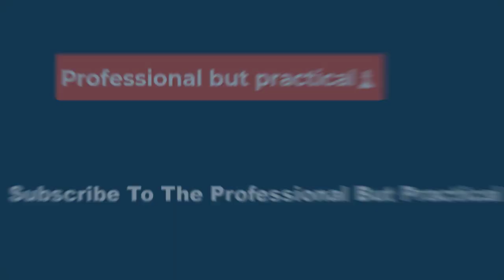🔴‘Wonder Woman 3’ Won’t Fly in the New DC Universe, Despite Gal Gadot Teasing Development Plans📽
🔴‘Wonder Woman 3’ Won’t Fly in the New DC Universe, Despite Gal Gadot Teasing Development Plans (EXCLUSIVE)📽

Back in January when Gunn and Safran met with press to unveil the first chapter of their new DC Universe (dubbed “Gods and Monsters”), they announced the only Wonder Woman-related project that’s currently in development. That’s “Paradise Lost,” a prequel series for Max. The show, which Safran described as a “‘Game of Thrones’-ish story,” is set on the island of Themyscira before the birth of Wonder Woman.

Gadot originated the role of Wonder Woman in Zack Snyder’s DC Universe, debuting in “Batman v Superman: Dawn of Justice” before leading her own two standalone films: “Wonder Woman” and “Wonder Woman 1984.” Gadot’s Wonder Woman also appeared in “Justice League” and had cameos in DC films such as “Shazam! Fury of the Gods.” Her two standalone “Wonder Woman” films were directed by Patty Jenkins. The two were developing “Wonder Woman 3” together before Gunn and Safran were named the new heads of DC Studios.

Despite recent comments from Gal Gadot claiming DC heads James Gunn and Peter Safran told her they would develop “Wonder Woman 3” together, sources with knowledge of the situation tell Variety that is not the case. According to the sources, a third “Wonder Woman” film is not in development at DC Studios nor do Gunn and Safran have plans at this time for any “Wonder Woman” project in the new DC Universe other than their previously announced “Paradise Lost” prequel series for Max.